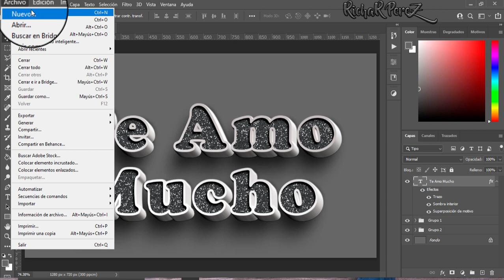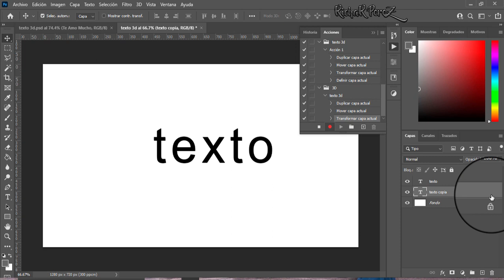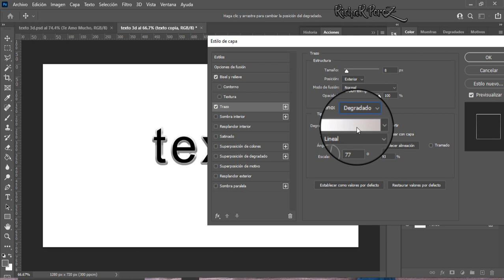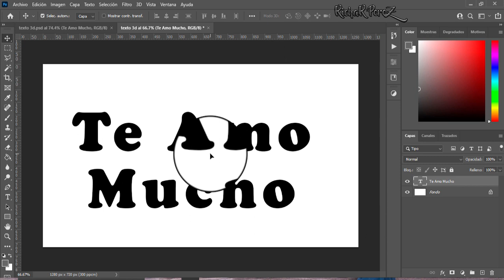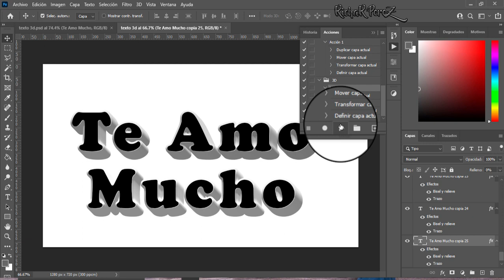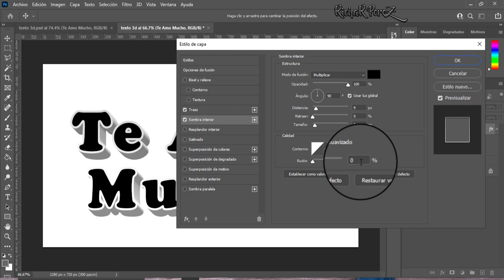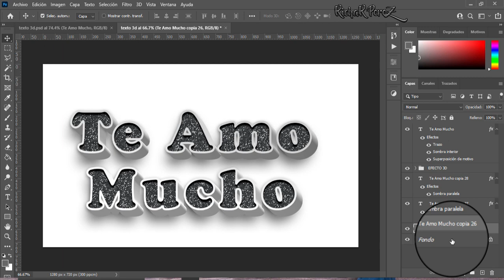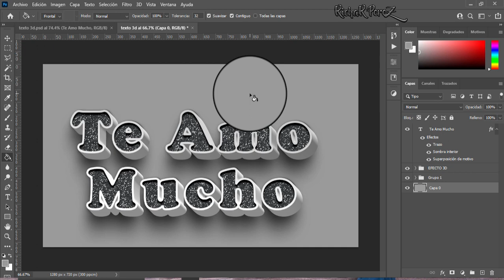CREAR TEXTOS editables 3D de AMOR con Photoshop ✅tutorial paso a paso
Hola creadores el día de hoy vamos a aprender a crear textos estilo 3d de una manera muy facil utilizando adobe photoshop👈👈👈